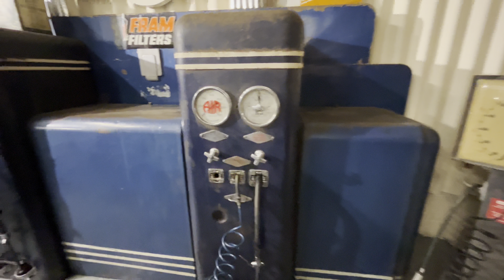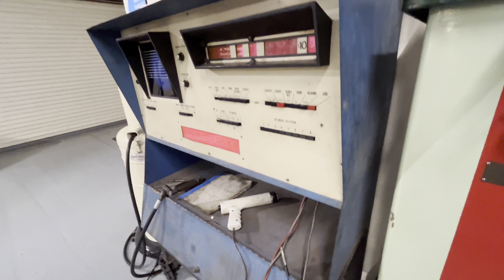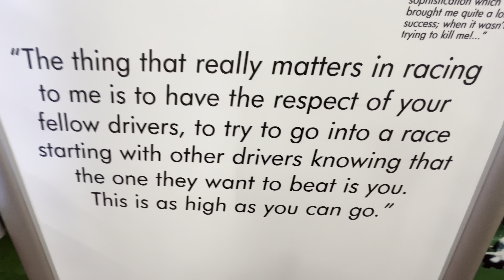Haynes motor museum,Yeovil.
Join me as I explore Haynes motor museum in Yeovil.
This museum has everything from motorcycles to cars.
I could have spent all day here.
All the staff were great and extremely helpful.
A great day out for all the family and well worth the entrance fee!